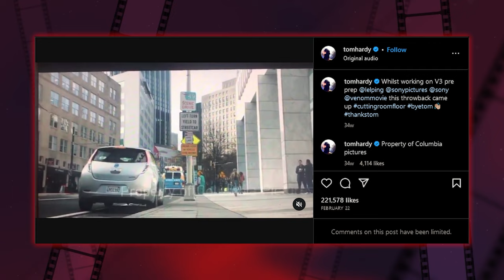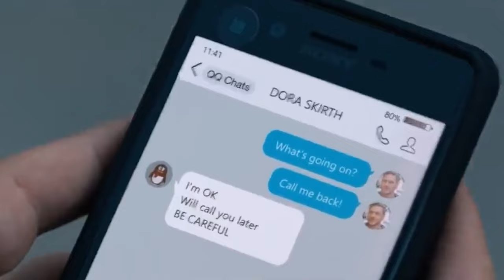VENOM 3: ANTI-VENOM Teaser (2024) With Tom Hardy & Juno Temple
About:
Venom: Let There Be Carnage is a 2021 American superhero film featuring the Marvel Comics character Venom, produced by Columbia Pictures in association with Marvel. Distributed by Sony Pictures Releasing, it is the second film in Sony's Spider-Man Universe and the sequel to Venom (2018). The film is directed by Andy Serkis from a screenplay by Kelly Marcel, based on a story she wrote with Tom Hardy who stars as Eddie Brock / Venom alongside Michelle Williams, Naomie Harris, Reid Scott, Stephen Graham, and Woody Harrelson. In the film, Brock struggles to adjust to life as the host of the alien symbiote Venom, while serial killer Cletus Kasady (Harrelson) escapes from prison after becoming the host of Carnage, a chaotic spawn of Venom.

Venom was intended to be the start of a new shared universe, and plans for a sequel began during production on the first film. Harrelson was cast to make a brief appearance as Kasady at the end of Venom with the intention of him becoming the villain Carnage in the sequel. Official work on the sequel began in January 2019, with Hardy and Harrelson confirmed to return along with Marcel as writer. Serkis was hired as director that August, partly due to his experience working with CGI and motion-capture technology which was an important part of portraying Venom and Carnage in the film. Filming took place at Leavesden Studios in England from November 2019 to February 2020, with additional filming in San Francisco in February. The title was announced in April 2020. The film was primarily inspired by the comic book story arc "Maximum Carnage" (1993) and the 1994 Spider-Man animated series story arc The Venom Saga (1996).

Venom: Let There Be Carnage premiered in London on September 14, 2021, and was theatrically released in the United States on October 1, 2021. It was delayed from an initial October 2020 date due to the COVID-19 pandemic. The film has grossed over $397 million worldwide, making it the eighth highest-grossing film of 2021, and received mixed reviews from critics, although it was generally considered an improvement over its predecessor.